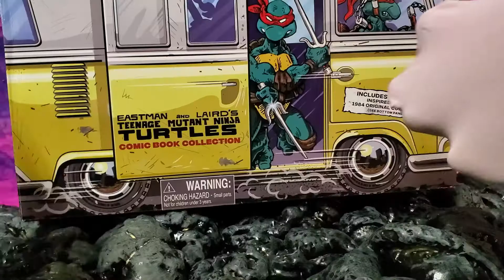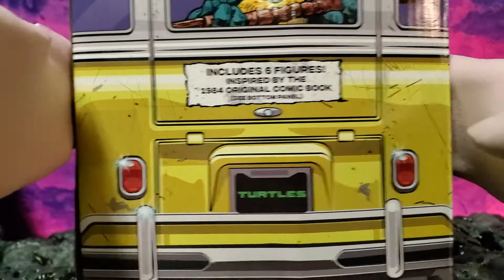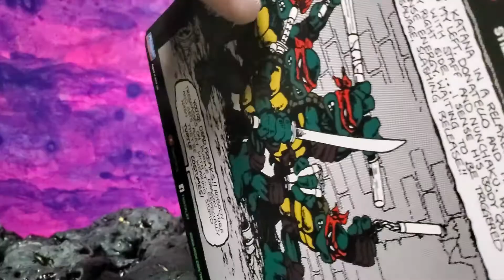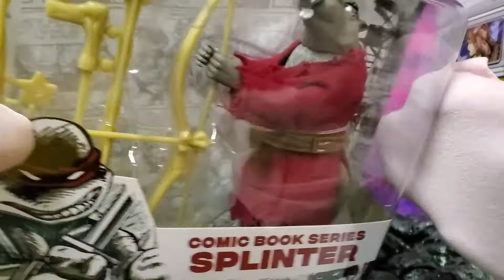Krang Reviews Walmart Exclusive Mirage Turtle Box Set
Krang doesn't seem to like it much - but here it is anyway !